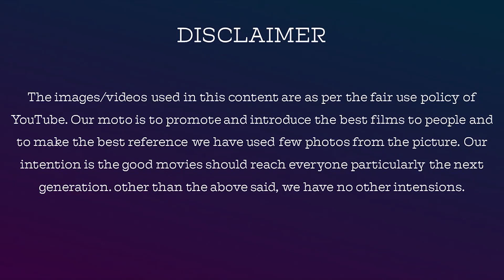Mission: Impossible Film Series Review List Part 1 | டாம் குரூஸ் மிஷன் இம்பாசிபிள் பட விமர்சனம்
Mission: Impossible is a series of American action spy films both based on and a follow-on from the television series of the same name created by Bruce Geller. The series is mainly produced by and stars Tom Cruise, whose character is Ethan Hunt, an agent of the Impossible Missions Force (IMF). The films have been directed, written, and scored from various filmmakers and crew, while incorporating musical themes from the original series by Lalo Schifrin.

Name: V.Dhanasekaran
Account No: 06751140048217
Bank IFSC Code: HDFC0000675
Swift Code: HDFCINBB
Bank Name: HDFC Bank

jackieTV link